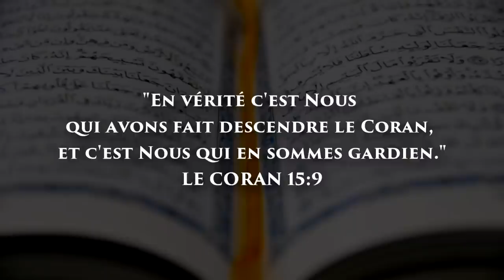L´ISLAM 🕋 EST IL EN CRISE ?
☪ NOS RESEAUX ☪